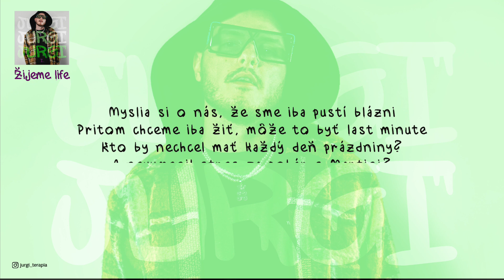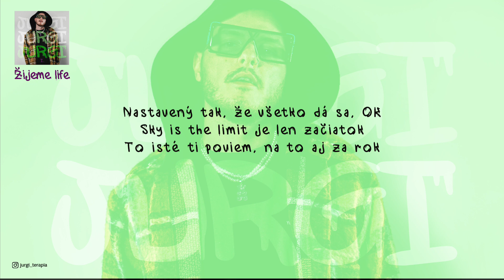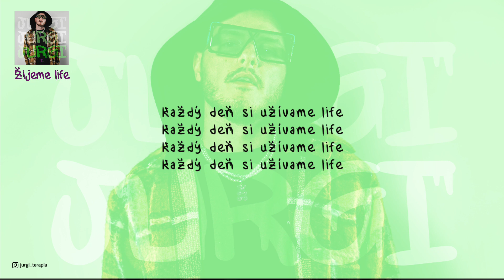Jurgi - Žijeme Life ( Official Audio )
CELÉ EP "JURGI I." NÁJDEŠ NA VŠETKÝCH STREAMOVACÍCH SLUŽBÁCH